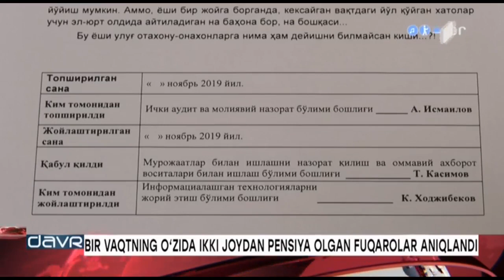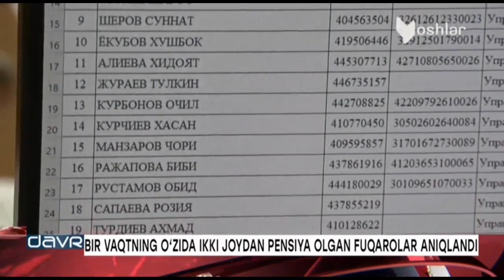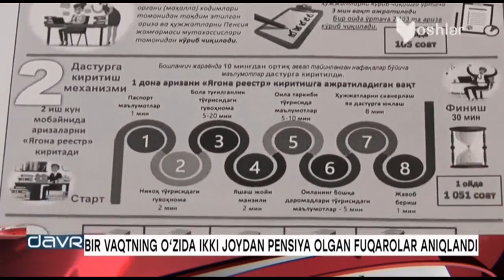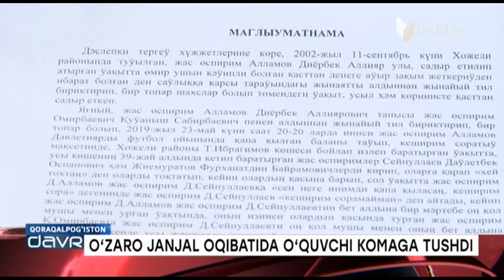Yangi Davr | Қорақалпоғистонда жанжал оқибатида комага тушган ўқувчи [25.11.2019]